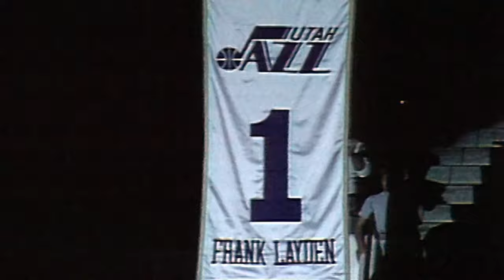Note Worthy: 50 Seasons of Jazz Basketball—THE 80S trailer | UTAH JAZZ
Frank Layden takes you through his time with the Jazz as we preview the upcoming documentary about the 50 years of Jazz basketball. Note Worthy, coming in 2024.